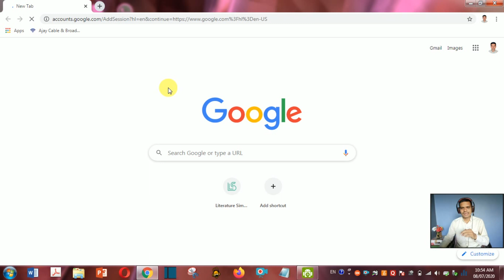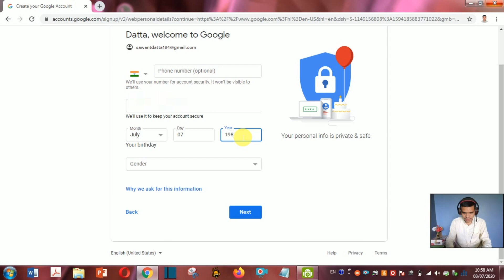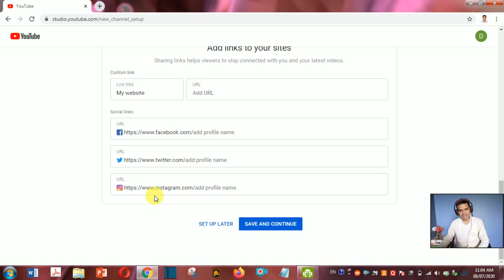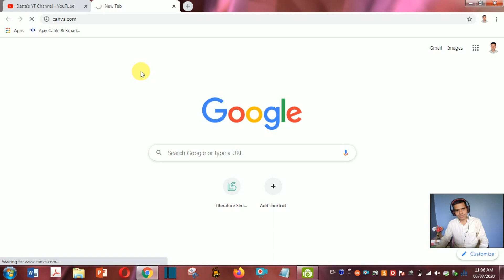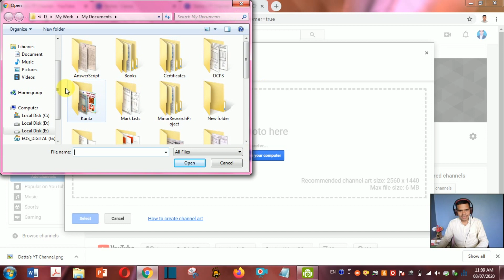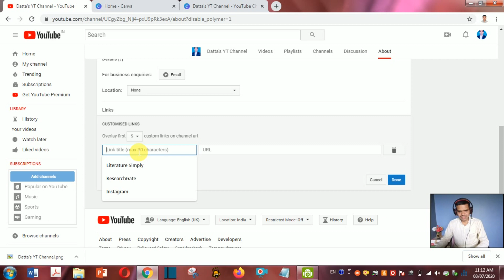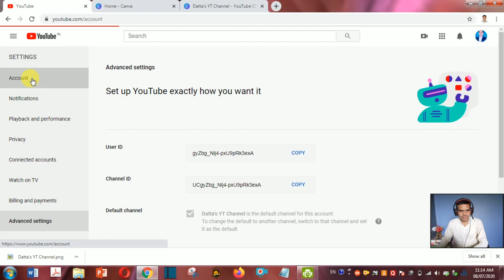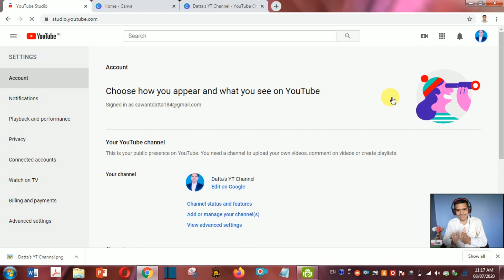सही तरीके से अपना YouTube Channel बनाए| YouTube Channel Setup 2020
नमस्कार दोस्तों आपका स्वागत है शिक्षा Prenuer (Shiksha Prenuer) शिक्षा क्षेत्र में बदलाव के लिए इस YouTube चैनल में| सही तरीके से अप अपना यूट्यूब चैनल बना सकते है? |
इस विडियो में आपको निम्न जानकारी मिलेगी:
1. 2020 me YouTube channel kaise banaye?
2. YouTube channel art kaise banaye?
3. YouTube channel verify kaise karen?
4. YouTube channel proper tarikese set up kare
5. YouTube channel shiksha ke liye
अन्य वीडियोज:
Jio Meet Laptop या Desktop में कैसे Use करें? अब Zoom नहीं Jio Meet का उपयोग करें